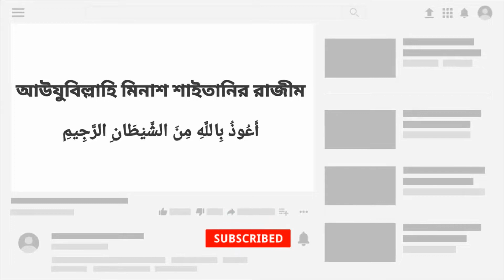Surah khafirun Bangla || সূরা কাফিরুন || Sura kafirun bangla uccaron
[1] قُل يٰأَيُّهَا الكٰفِرونَ

[1] কুল্ ইয়া য় আইয়ুহাল্ কা-ফিরূনা ।

[1] বলুন, হে কাফেরকূল,

[1] Say (O Muhammad (SAW) to these Mushrikûn and Kâfirûn): "O Al-Kâfirûn (disbelievers in Allâh, in His Oneness, in His Angels, in His Books, in His Messengers, in the Day of Resurrection, and in Al-Qadar)!

[2] لا أَعبُدُ ما تَعبُدونَ

[2] লা য় আ’বুদু মা তা’বুদূনা।

[2] আমি এবাদত করিনা, তোমরা যার এবাদত কর।

[2] "I worship not that which you worship,

[3] وَلا أَنتُم عٰبِدونَ ما أَعبُدُ

[3] অলা য় আন্তুম্ ‘আ-বিদূনা মা য় আ’বুদ্।

[3] এবং তোমরাও এবাদতকারী নও, যার এবাদত আমি করি

[3] "Nor will you worship that which I worship.

[4] وَلا أَنا۠ عابِدٌ ما عَبَدتُم

[4] অলা য় আনা ‘আ-বিদুম্ মা-‘আবাততুম্।

[4] এবং আমি এবাদতকারী নই, যার এবাদত তোমরা কর।

[4] "And I shall not worship that which you are worshipping.

[5] وَلا أَنتُم عٰبِدونَ ما أَعبُدُ

[5] অলা য় আন্তুম্ ‘আ-বিদূনা মা য় আ’বুদ্।

[5] তোমরা এবাদতকারী নও, যার এবাদত আমি করি।

[5] "Nor will you worship that which I worship.

[6] لَكُم دينُكُم وَلِىَ دينِ

[6] লাকুম্ দীনুকুম্ অলিয়াদীন্।

[6] তোমাদের কর্ম ও কর্মফল তোমাদের জন্যে এবং আমার কর্ম ও কর্মফল আমার জন্যে।

[6] "To you be your religion, and to me my religion (Islâmic Monotheism)."